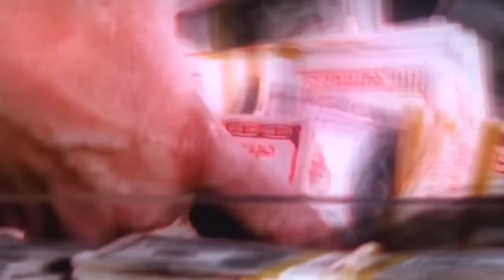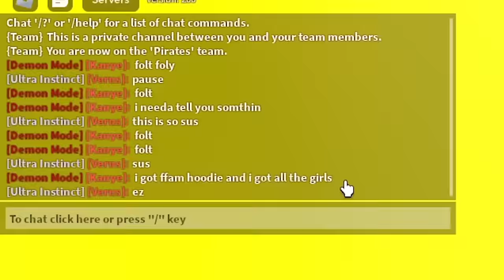I MASTERED The Rengoku Sword And It Was INSANE.. (Blox Fruits)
Today we unlock and get all the abilities for the rengoku sword in blox fruits. Make sure you watch the whole video to find out what happens.

--Socials--